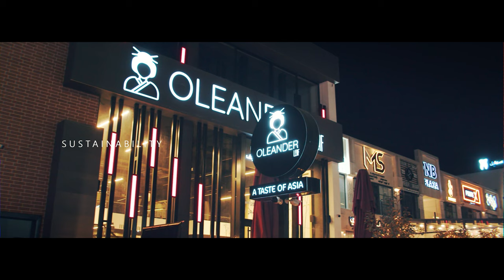diamedia ( Design Pan-Asian restaurant | Oleander leaf )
𝐓𝐇𝐄  Diamedia ® 𝐏𝐑𝐎𝐉𝐄𝐂𝐓

The film is a must-watch for anyone who is interested in architecture, design, or simply beautiful spaces. It is also a great way to learn more about the Oleander Leaf Restaurant, which is one of the most luxurious and exclusive restaurants in the world.

Arcus Architects has created a truly unique dining experience at Oleander Live Restaurant, with a design that is both stylish and inviting

film production by Diamedia
Client | ARCUS Architects

Dia Media